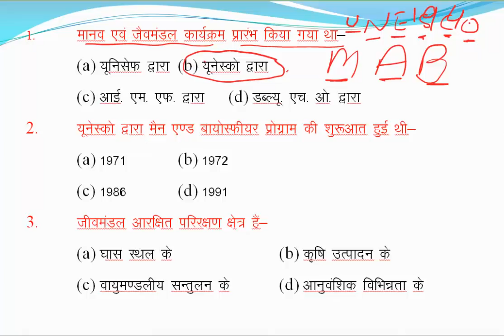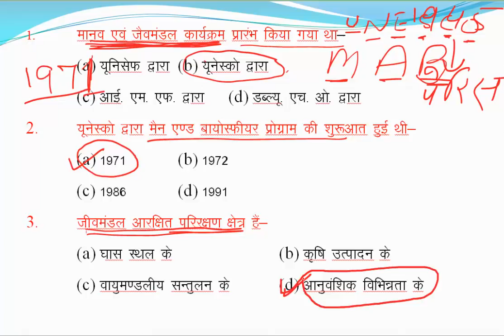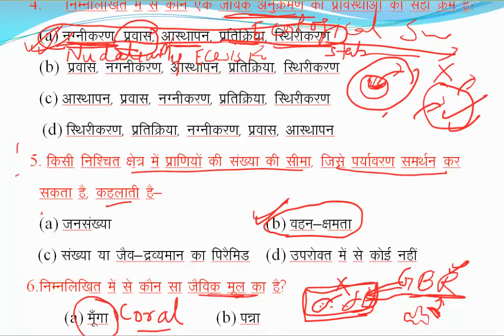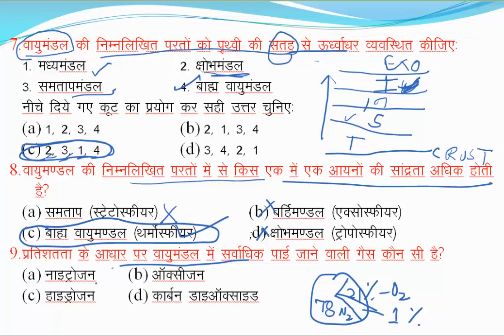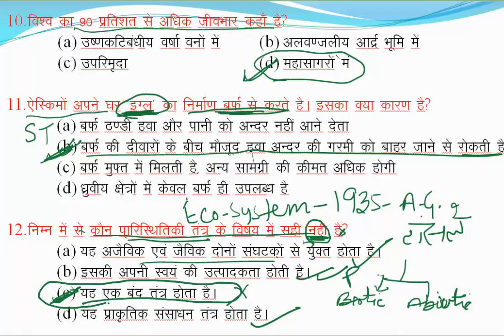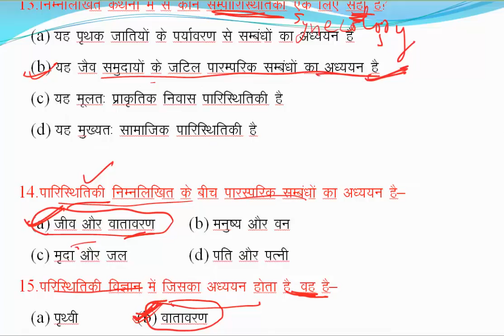# EVS - 2 | 22/09/2018 | By Ashish Sir